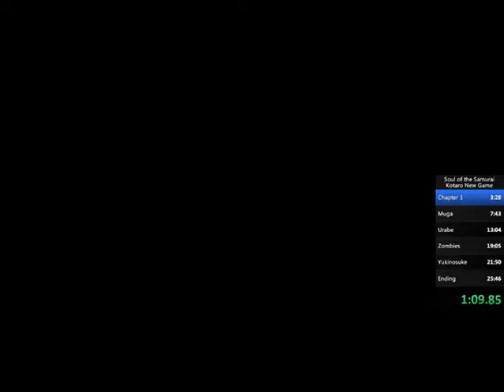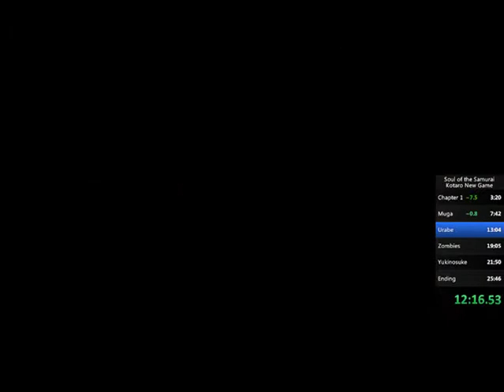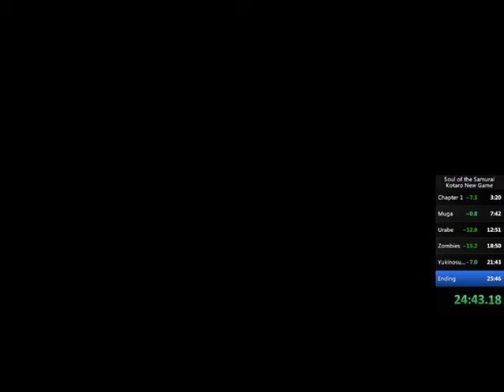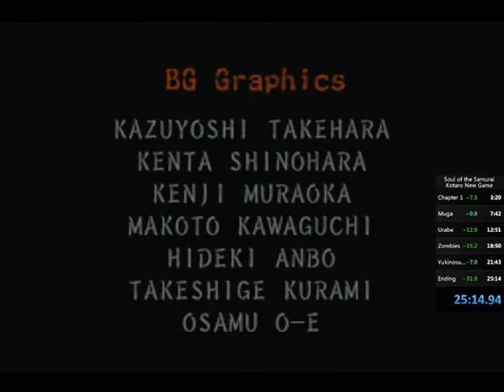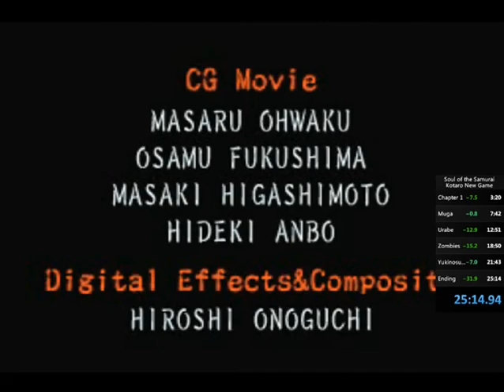Soul of the Samurai Speedrun - Kotaro New Game (25:15) Any% - Ronin Blade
Soul of the Samurai (Ronin Blade - Shinjidaigeki Action Rasetsu no Ken) - Kotaro Hiba Any% New Game (PS1 Emu) - 25: 14. 94